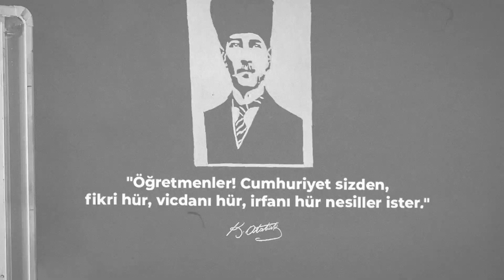24 Kasım Öğretmenler Günü Kutlu Olsun!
Ferda ve Erdem Öğretmen, öğrencilerinin hayatlarında fark yaratarak azimle başarıya koşmalarını sağladı. 👩‍🏫 👨‍🏫 Hayalleri geleceğe uzanan tüm öğretmenlerimizin 24 Kasım Öğretmenler Günü kutlu olsun. 🧡